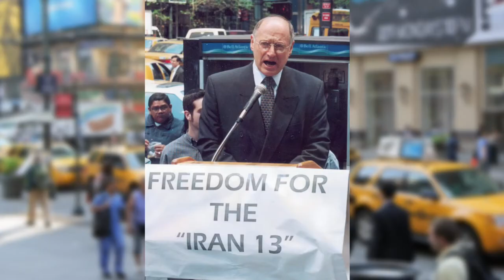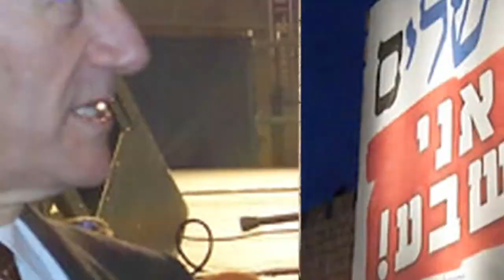Ronald Lauder: Conference of Presidents Honoree 2013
International philanthropist, diplomat, public servant, entrepreneur, investor and patron of the arts, Ronald S. Lauder combines a deep commitment to his Jewish heritage with a global mastery of business to create a mosaic of philanthropic and professional endeavors that literally reaches around the world.
Mr. Lauder was appointed Ambassador to Austria by President Ronald Reagan after serving several years as Deputy Assistant Secretary of Defense for European and NATO policy. Upon his return from Vienna in 1987, he established the Ronald S. Lauder Foundation, which supports Jewish schools, camps and community centers in several countries in Eastern Europe. At this time, he also created an International Student Exchange Program between Jewish high school students in New York and Vienna.
DMJ Digital Media dmjdigital.com was responsible for all the pre-produced videos for The Conference of Presidents recent 50th Gala Banquet in the Waldorf Astoria in New York City. This short was one of 11 short films DMJ produced that played to dignitaries ranging from Senator Lieberman, to Ban Ki-moon to George W. Bush.
DMJ Digital Media has been producing broadcast and corporate productions for over two decades. Many of our videos are featured at major events. Whether it's an honoree feature as seen here, an upbeat "get-them-inspired" film, or a moving tribute to raise funds for a non-profit, DMJ produces Great Videos with Stunning Results.